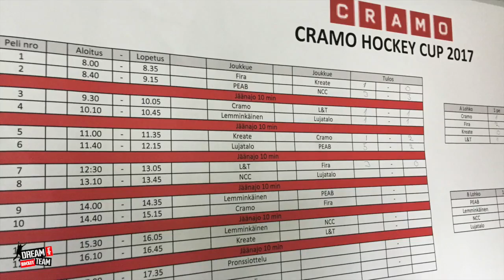Luja Dreamteam sai hopeaa Cramo Hockey Cup 2017 -turnauksessa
Lujatalon ja Lujabetonin pelaajista koottu Luja Dreamteam nappasi hopeaa vuotuisessa Cramon rakennusalan yrityksille järjestämässä jääkkiekkoturnauksessa. Firan, Kreaten, PEAB:n, NCC:n, Cramon, L&T:n, Lemminkäisen ja Lujan joukkueet ottivat mittaa toisistaan Creamo Hockey Cupissa Helsingin Jäähallissa lauantaina 4.3.2017. Lujista kiekkoilijoista koottu joukkueemme pelasi upeasti koko päivän ja pääsi finaaliin asti.  Hienon taistelun jälkeen Luja Dreamteam sijoittui turnauksessa toiseksi, kun hävisimme finaalissa L&T:lle tiukasti maalein 3-2.